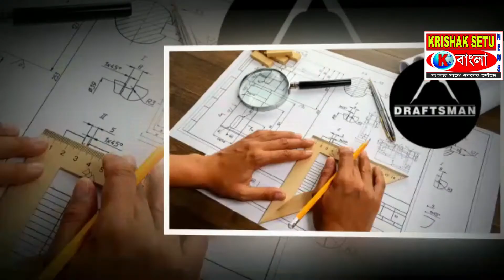সাম্প্রদায়িক সম্প্রীতি নজির